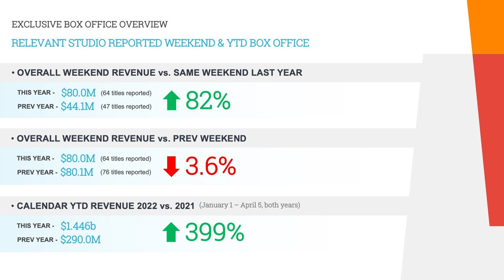Weekend Box Office Overview - April 8, 2022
A sonic boom is on the way as Paramount’s “Sonic The Hedgehog 2” is ready to speed its way into theaters with a potential $50M+. Universal also brings director Michael Bay’s latest, “Ambulance”, to Domestic audiences!

Comscore (NASDAQ: SCOR) is a trusted partner for planning, transacting and evaluating media across platforms. With a data footprint that combines digital, linear TV, over-the-top and theatrical viewership intelligence with advanced audience insights, Comscore allows media buyers and sellers to quantify their multiscreen behavior and make business decisions with confidence. A proven leader in measuring digital and TV audiences and advertising at scale, Comscore is the industry’s emerging, third-party source for reliable and comprehensive cross-platform measurement.